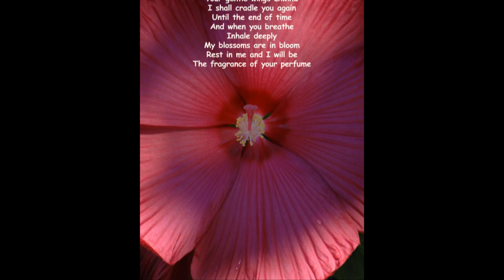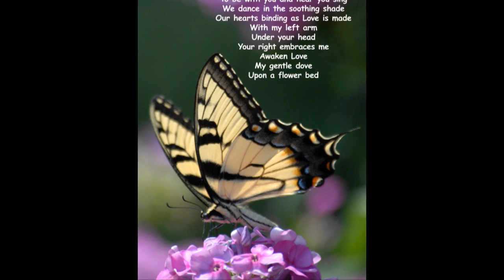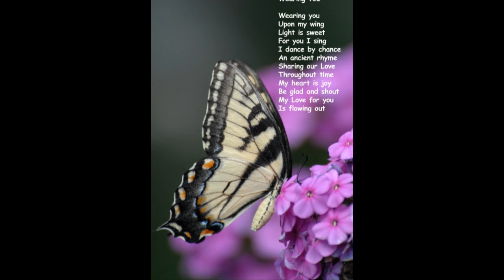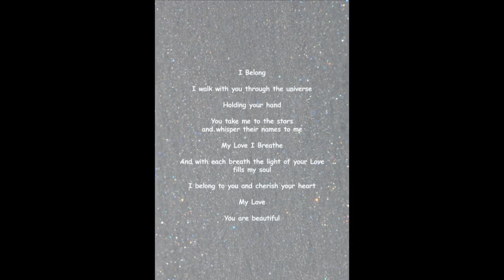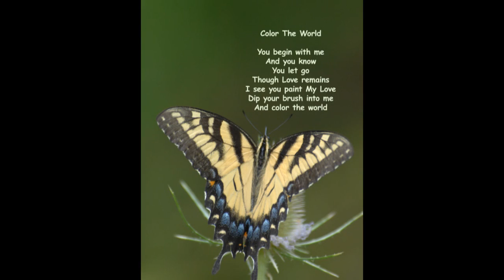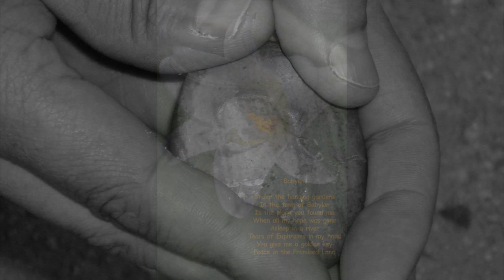Inhale Deeply PB by Dr. Claus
Experience Poetry, And when you do, perhaps for the first time in you life, you will Inhale Deeply.

For Your Heart